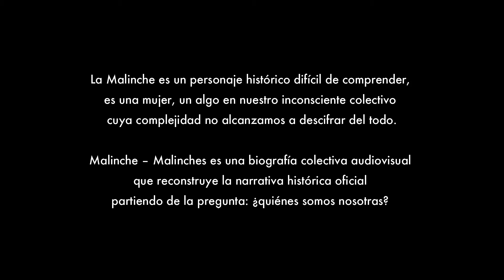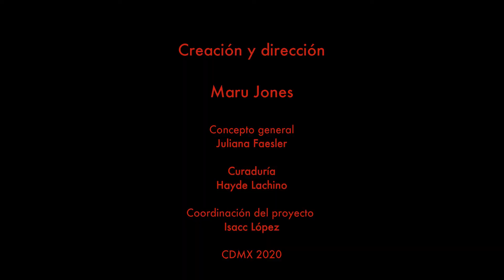MARU JONES. Malinche -Malinches. Semana 17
¿Yo también soy Malinche?
¿O me han hecho creer que yo también soy Malinche?

Y sí, lo soy porque uso la palabra para expresarme y tengo la voz y lo escrito y las preguntas hechas a otros, a través de la palabra, como parte de mi profesión.

¿Malinche?
Malinche es la que los hombres han dicho que es,
lo que los hombres inventaron que fuera, quisieron que significara:
la traidora,
la que traicionó a su raza conquistada,
la colaboradora al servicio del conquistador,
pero
¿cómo ejercer el libre albedrío en una situación de esclavitud?
No se puede amar sin libertad, diría Amado Nervo,
y como esclava llegué a ser amante,
fui intérprete y políglota,
poseedora de la palabra
como María Antonieta Mendívil escribe,
o habla; iba a decir.

Soy Malinche porque me vendieron;
¿porque vendí a mi pueblo?
Ustedes dicen que traicioné a mi pueblo,
pero imagínense mi situación, tantos siglos atrás,
cuando apenas había tribus que convivían entre sí,
aliadas o enfrentadas, entre sí.

¿A quién tendría que haberle sido fiel?,
¿a Potchoncan que me regaló a Cortés?,
¿a mi madre olmeca que me vendió a unos comerciantes?,
¿a los xochimilcas, que también se aliaron con el conquistador?,
¿a los totonacos o a los de Huejotzingo?,
como escribe Nahum Megged

Yo traté de serme fiel a mí misma
de buscar cómo salir de la esclavitud a la que había sido condenada.
Quería conocer mundo
Aprender otras lenguas, como el castellano y ejercitar el náhuatl y el maya.
Convertirme en traductora e intérprete.

Quería estar en las reuniones claves,
donde se hacen los planes de guerra
y mediar entre los contrincantes
y pensar en qué es lo mejor.

Estar donde a las mujeres nos tienen prohibido

Estar.

Yo quise ser Malinche para
estar ahí,
donde se deciden los destinos,
intervenir (aunque fuera un poquito),
en el curso de la historia.

Participar en esa guerra y ayudar a construir la paz.
Y sí, hay que decirlo,
esta guerra fue hecha por caballeros, dicen,
que se creían superiores y querían tener, más y más y más.

Es el conquistador el que debe asumir las responsabilidades de su conquista;
de su crueldad y su avaricia,
de su guerra sanguinaria.

Las mujeres se quedaban en casa
cuidando la vida, la alimentación y los cultivos.
Curando heridos, sí,
muchos heridos

Y yo estuve ahí
como Malinche.
Estuve ahí para atestiguar la historia;
sus guerras y conquistas de hombres.

Me culparon,
me condenaron,
inventaron mi nombre
para hablar de traición,
que en nada tiene que ver con mi persona
sino con mi ser mujer,
a la que quisieron someter.

Pero estuve ahí,
presente.
Y no fui esclava,
sino mujer de conocimiento.

Estela Leñero Franco
Marzo 2021